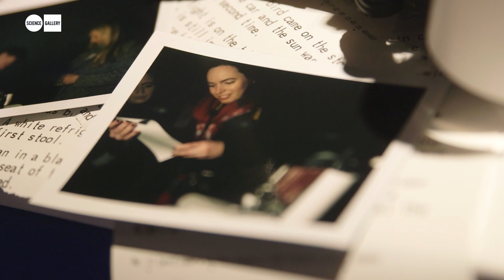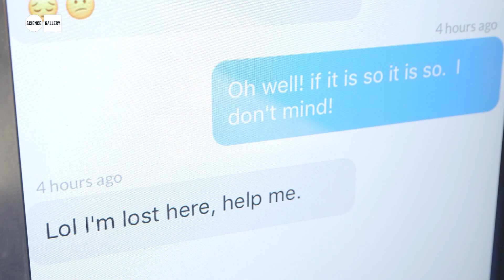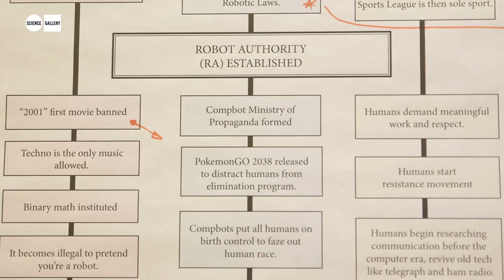HUMANS NEED NOT APPLY at Science Gallery Dublin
In an automated world, will it be time to put humans out to pasture? Are we hurtling together towards a leisure-time utopia or robot-tended human zoos? HUMANS NEED NOT APPLY at Science Gallery at Trinity College Dublin interrogates the supposedly seismic changes that artificial intelligence is bestowing on society.

The exhibition gives visitors the chance to explore the creative possibilities of machine learning —  sparking conversations on potential futures that are simultaneously celebratory, beneficial, dystopian and humorous.